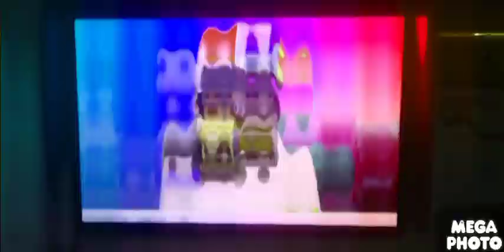Shaun The Sheep Foxy Laddie Vs Donkey Kong 64